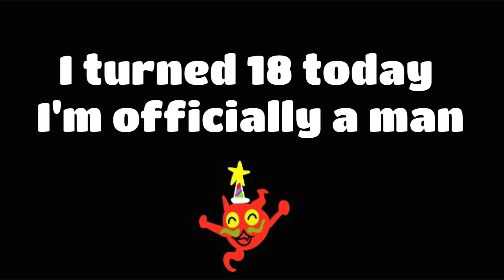I'm 18 now